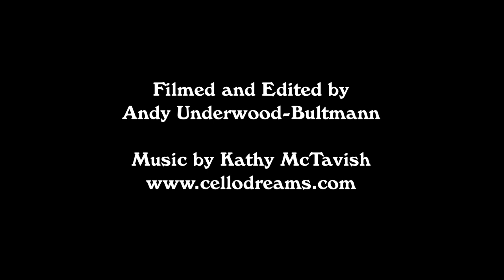Midnight Party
Dreams, fantasies, visions, and meditations have given rise to some of the most remarkable art made over the past century. Midnight Party, named for the fanciful 1938 film by Joseph Cornell that is a cornerstone of the exhibition, explores a fantastic range of highly subjective reflections on the world, from the curious sculptures of Joan Miró to the transcendent, luminous paintings of Abstract Expressionist Mark Rothko to the surreal multimedia works of contemporary artist Matthew Barney.